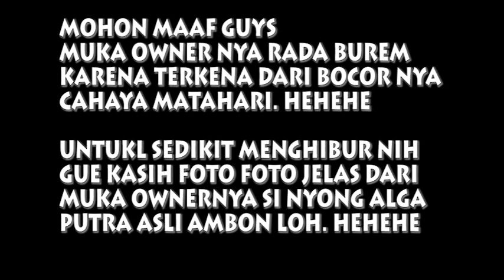"NGOBROL SANTAI" NYONG ALGA YANG MENEKUNI HOBBYNYA KINI BERPENGHASILAN 6-8 JUTA PERBULANNYA!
NGOBROL SANTAI MERUPAKAN KONTEN BARU DI CHANNEL GU. SEMOGA KONTEN INI DAPAT MENGINSPIRASI YAH SOBAT BROSIST HEHEHE.

dan mohon maaf guys si narasumber mas nyong alga mukanya agak ngeblur karena terkena cahaya bocor alias sinar matahari yang berlebih. hehehehe